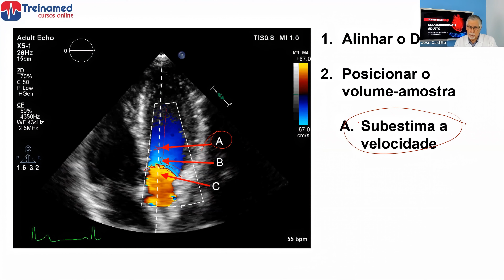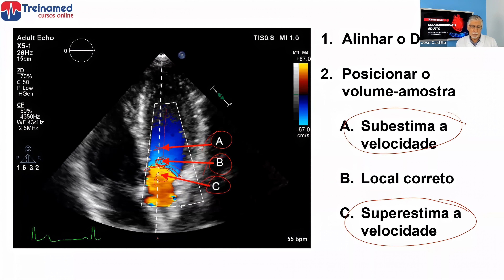Parâmetros técnicos importantes na avaliação de fluxo volumétrico